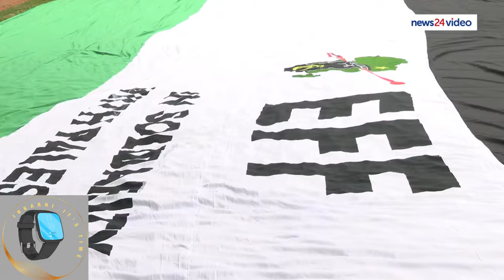Exploring Divisive Leadership in South Africa: Julius Malema vs. John Steenhuisen & Helen Zille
In this thought-provoking video, we delve into the contrasting narratives surrounding prominent South African political figures. With a critical lens on Julius Malema's portrayal in the media as a divisive leader, we question whether this perception holds true when compared to the actions and rhetoric of John Steenhuisen and Helen Zille. Through insightful analysis and real-world examples, we uncover the complexities of leadership and polarization in South African politics, shedding light on the nuanced dynamics that shape public opinion and national discourse. Join us as we navigate through the intricate landscape of contemporary South African leadership and its implications for the country's future.